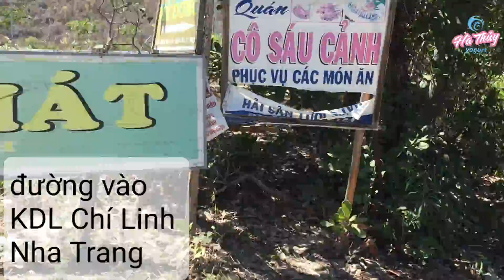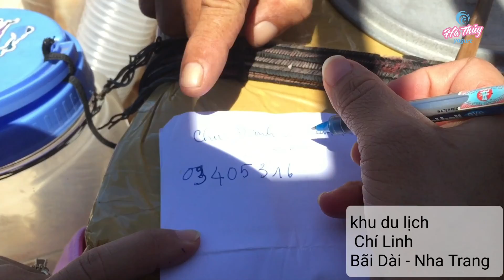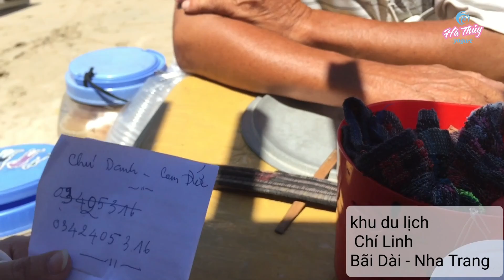Ai Đành Lòng Cho Biển Nha Trang Trong Xanh Ngắm Rác - Nổi Đau Còn Đó/Thanh Thuy Vlog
Biển vẫn trong xanh, và rác vẫn còn đó.